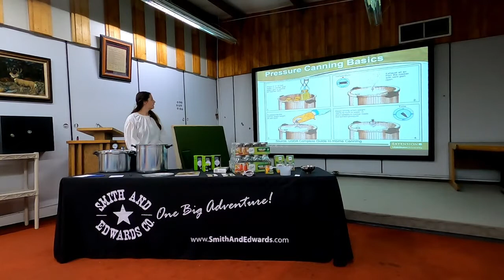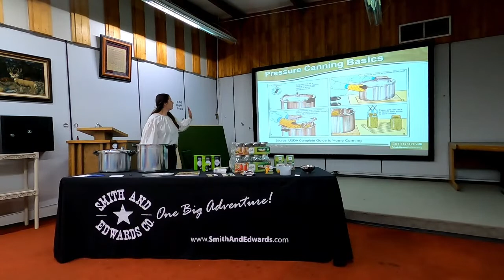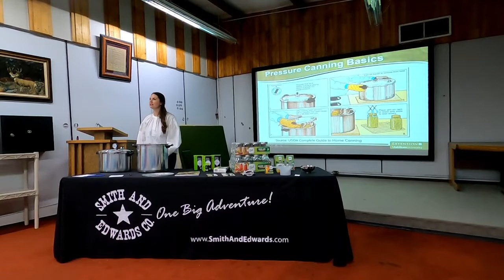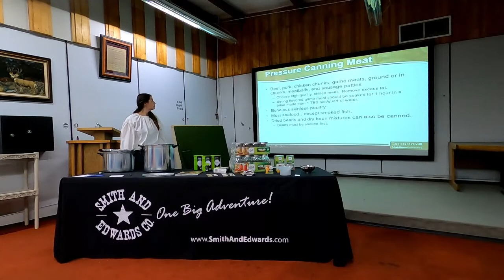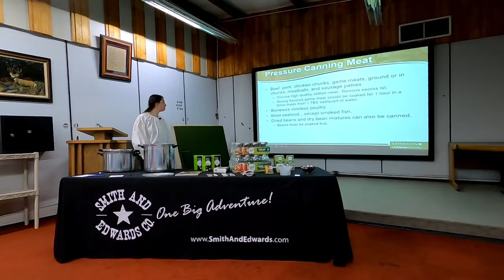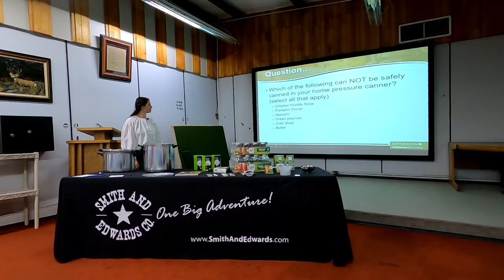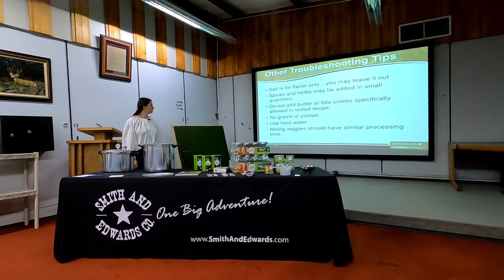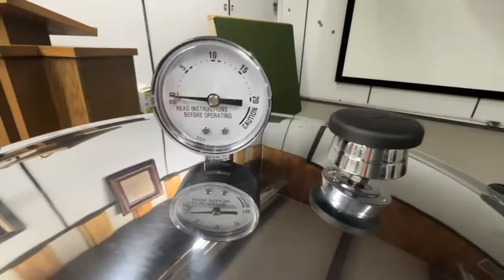Master Food Preserver Series: Pressure Canning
This is our third class in our 2022 Master Food Preserver Series taught at our Ogden location. teaches us about all things pressure canning. This was an in person class and the information was provided by @usuextension.